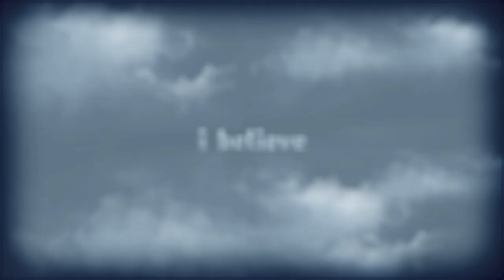Nadejda Volc - "I Believe.../Eu cred..." -OFFICIAL TRAILER- (2012) MOLDOVA HD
!!!ВПЕРВЫЕ В МОЛДОВЕ!!!

Девочка 14-ти лет участвуя в финале отборочного тура в Молдове "Eurovision Junior Song Contest 2012", сняла клип про "ВЕРУ-НАДЕЖДУ-ЛЮБОВЬ"
Двигаясь вперед по жизни, она не перестает проговаривать себе свою истинную цель "Сделать МИР, хоть чуточку добрее".
Выход клипа - 10.2012г.

____OFFICIAL TRAILER____NADEJDA VOLC - I Believe...____

- there you can VOTE for her and listen her song!